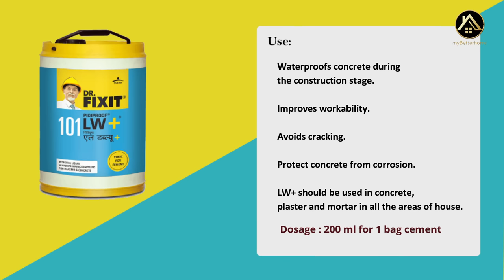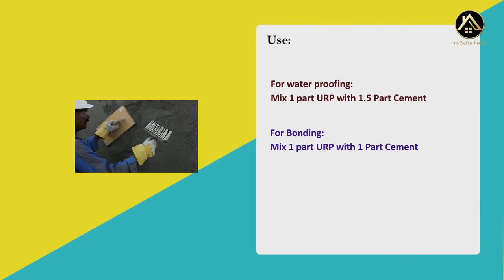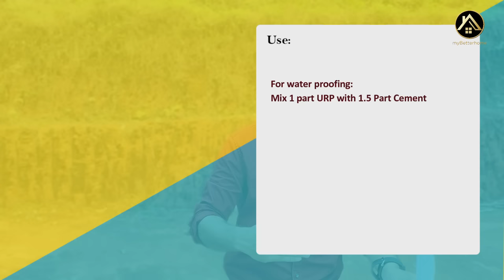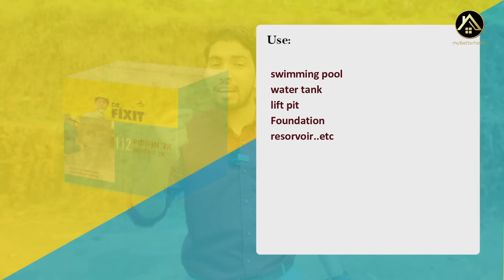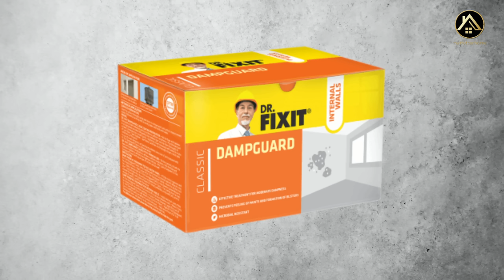Home Waterproofing | Dr.Fixit | How to do water Proofing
Summery :
A rainy climate like Kerala, Water leakage is a main problem for concrete roofs.
Reason behind the leakage may many, but the solution is Waterproofing..
House waterproofing is a serious business in kerala.

Fosroc , Sika , BASF , Asian paints , Dr.fixit are some of the brands providing waterproofing solutions.

Dr.Fixit waterproofing solution are easily available in Kerala  ,Also they have wide veraity of waterproofing products.
water proofing price is a major concern for everybody.
So ready to use water proofing products are available now.

This video gives an idea of different products of Dr.Fixit
water proofing solution.

Mainly focussed on :

1.Dr.fixit 101 Pidiproof LW+
Water proof used in concrete mix for getting bonding and crack free

2. Dr.fixit 301 Pidicrete URP
waterproof for sunken slab and bathroom slab
waterproof can be use in cement grout.

3. Dr.Fixit Pidifin 2K

cementitious 2 component water proof for bathroom walls and floor

4. Dr.fixit Raincoat

5. Dr.Fixit new coat Ezee

6 Dr.fixit Roof seal

7. Dr fixit Bitufix
bitumen coating used to prevent capillary action

All these dr.fixit products , its use and price are explained in the video.

quieries solved:
Dr fixit roof seal malayalam
Dr fixit roof waterproofing malayalam
Dr fixit roof seal classic
Dr fixit roof waterproofing price
water proofing treatment roof
water proofing terrace